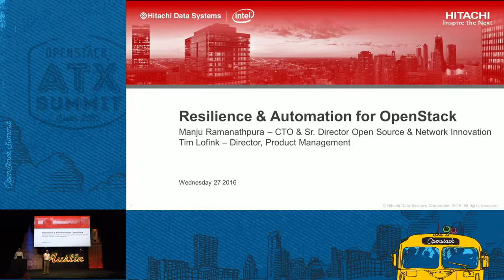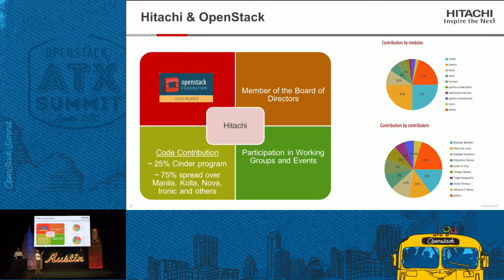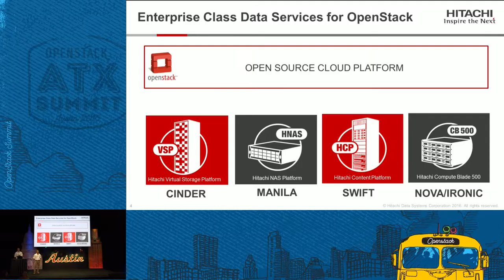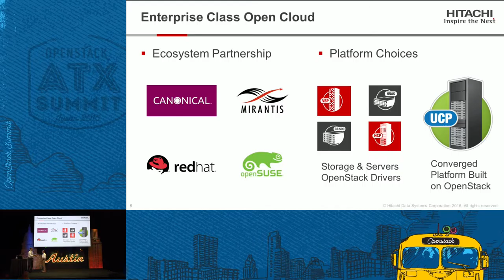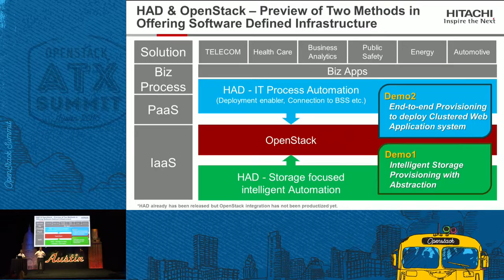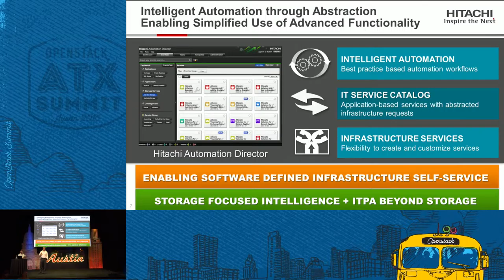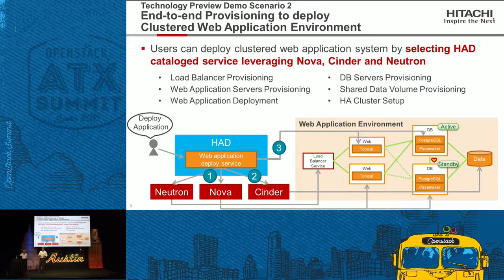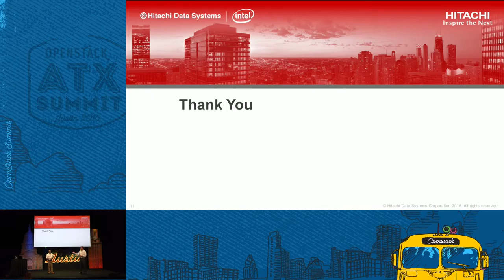Hitachi Data Systems Corporation - Hitachi Brings Resilience and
Join Hitachi to discover how we are leveraging open source technology and our legendary enterprise resilience to create innovative open cloud solutions. Learn about the ways we participate in the OpenStack community, including which projects and groups we are involved in and how we are using our software development and system implementation knowledge and experience to the benefit of the community. Experience technology previews featuring Hitachi Automation Director enabling a software-defined i